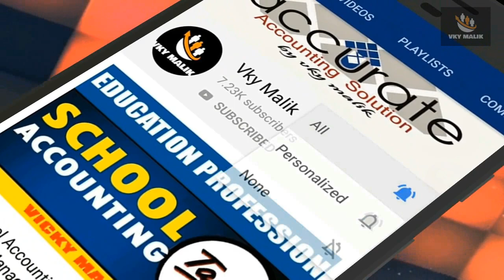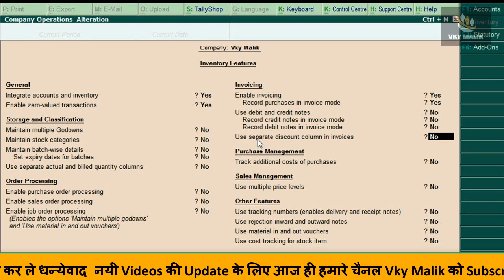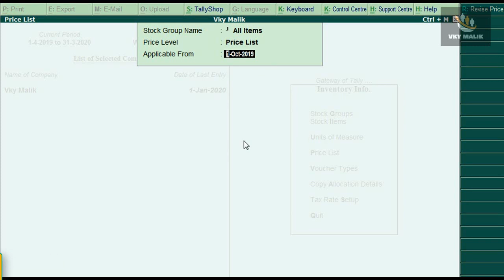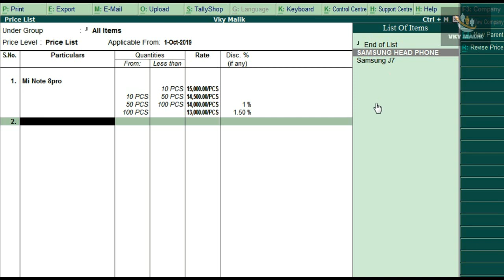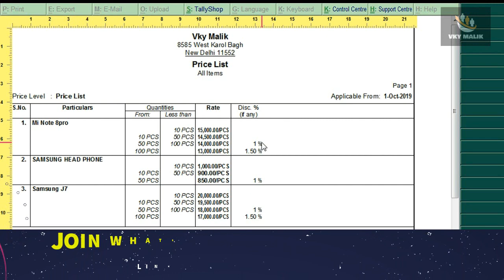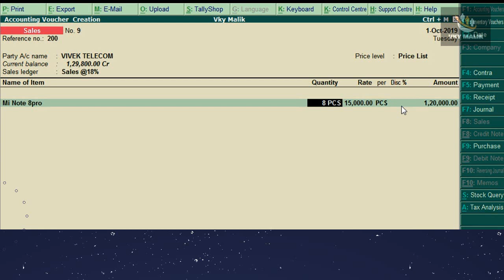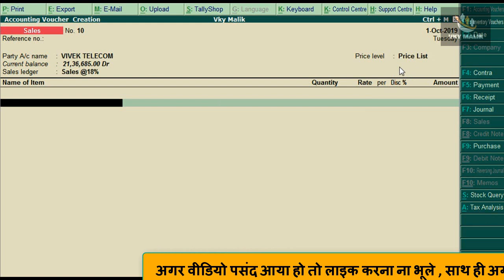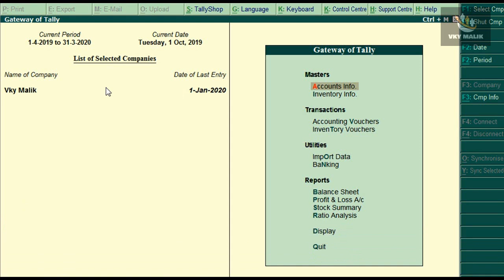Chapter 58 : How to Create Price Level / Price List in Tally ERP 9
Unlock the full potential of Tally Prime with our comprehensive course designed for professionals, business owners, and students. This Tally Prime full course covers all essential aspects of the software, from basic accounting principles to advanced business management features. Whether you're a novice or an experienced user, this course will enhance your proficiency in Tally Prime.